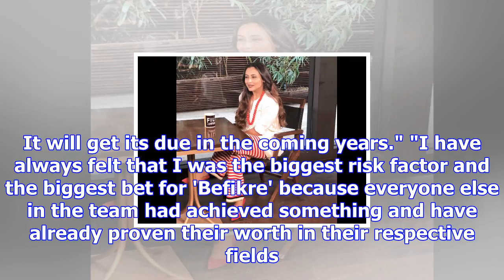Rani mukerji on befikre: it was hard for aditya chopra to see failure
Rani Mukerji REVEALS on Aditya Chopra's first Directional Failure | FilmiBeat In an interview with a...